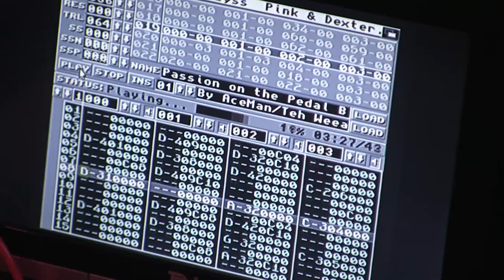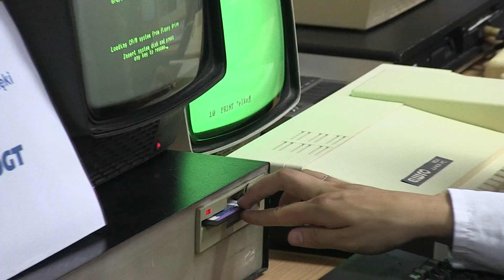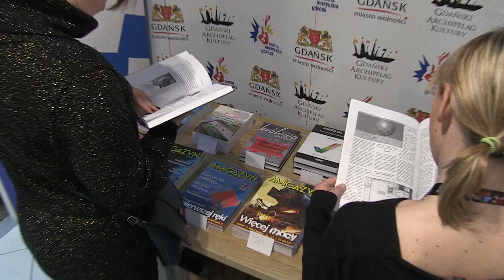Retro Komp / Load Error 2015 - retro computing and demoscene. Retrokomp 2015.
Let's relive! Retrokomp | Load Error 2015 - retro computing and demoscene event. 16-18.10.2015 Gdańsk.